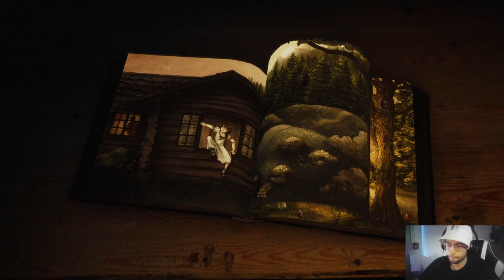MÄRCHEN können SO GRAUSAM sein!! Bramble: The Mountain King #1 Deutsch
Mit * Markierte Links sind sogenannt Afiliate-Links, woran ich einen kleinen Teil verdiene, sofern jemand durch diesen Link was einkauft.